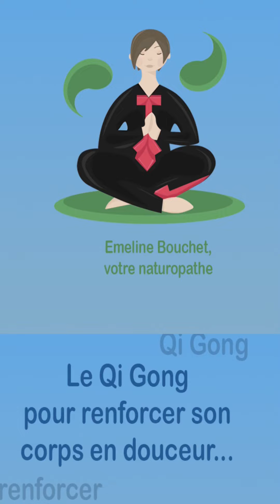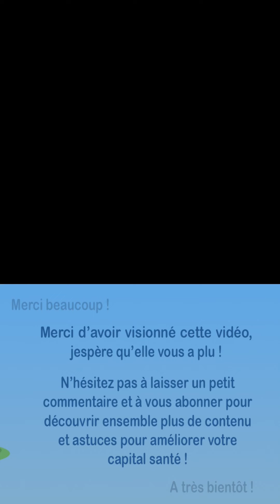QiGong Anti-âge du Visage Nouvelle Version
Cours de QiGong qui se base sur un automassage du visage pour ralentir les effets du vieillissement et rester en bonne santé le plus longtemps possible.

Emeline Bouchet, Prof de QiGong et de Naturopathie depuis 2014. Je me régale de vous partager mes TIPS santé vitalité !